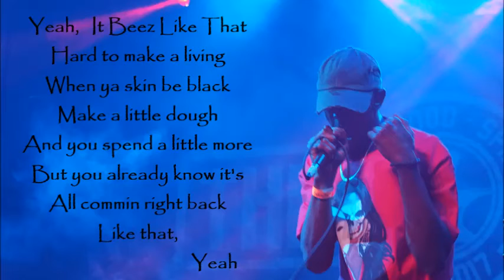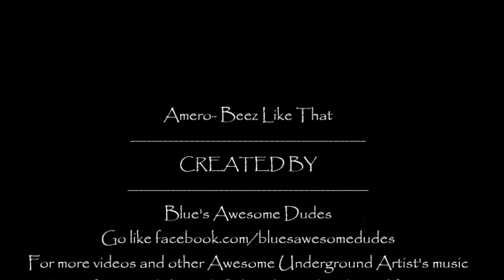Amero Beez like that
Find more music by Amero at the following links: